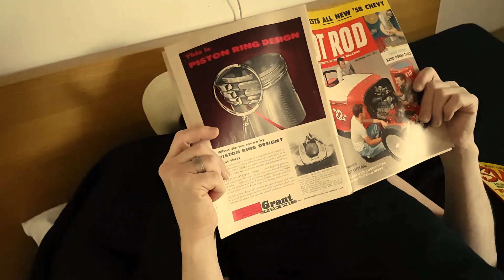The Nightdrivers - Thanks A Lot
This is our home-made video for our latest single Thanks A Lot.
A single released by Rehn Music Group, 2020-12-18.

The song is wrritten by Eddie Miller and Don Sessions and was first released by Ernest Tubb in 1964.